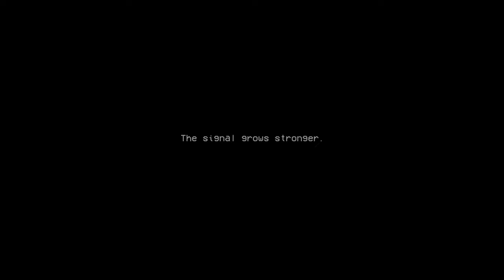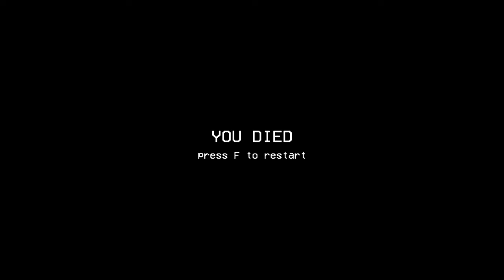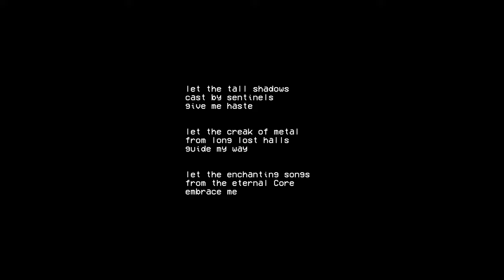Core - stealth indie horror game set in an industrial superstructure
Awesome indie horror game by Mike Klubnika.
"CORE" is an atmospheric stealth horror game that takes place in a vast, industrial superstructure. Audio is a big part of this experience, so please turn it up to a tolerable level & play in the dark.